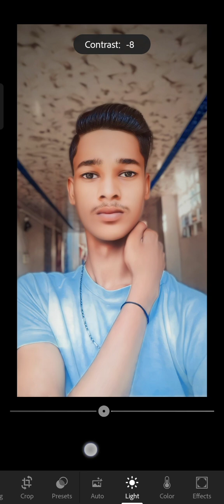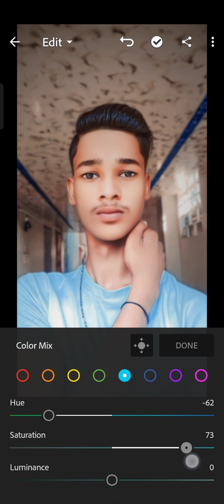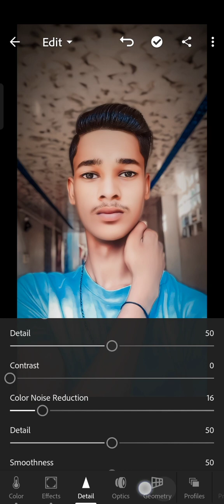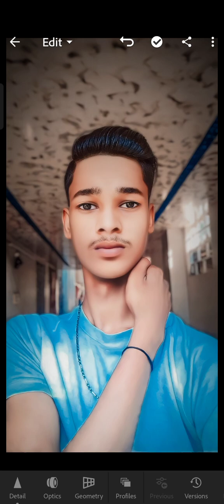light effect photo editing